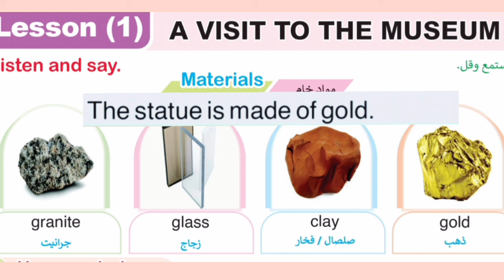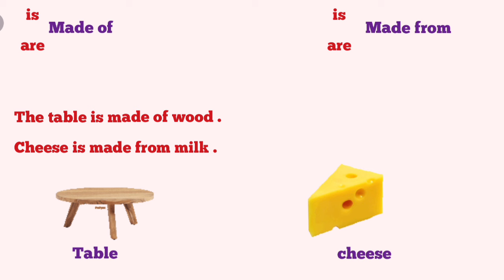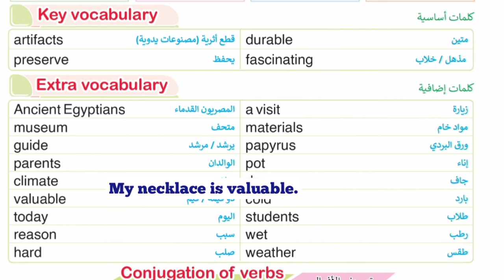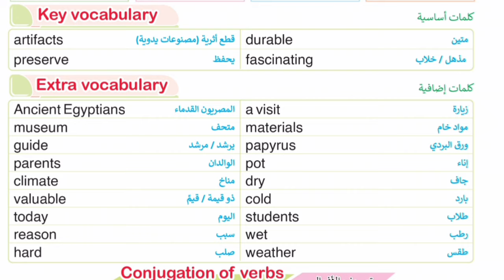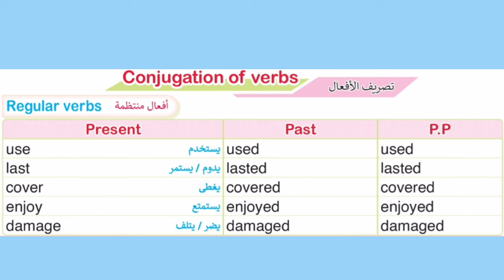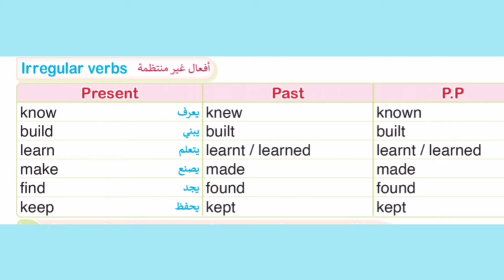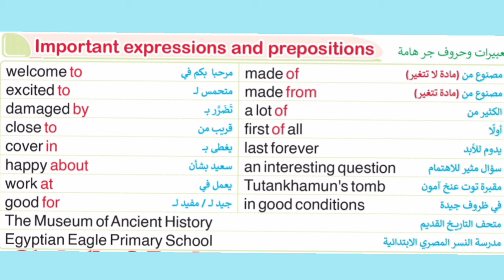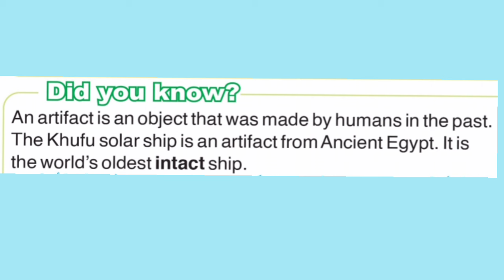كونكت 6 الترم الثاني الوحدة السابعة الدرس الاول من الباهر connect 6 unit 7 lesson 1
انجليزي الصف السادس الترم الثاني الوحدة السابعة الدرس الاول connect 6 unit 7 lesson 1
a visit to the museum
شرح من كتاب الباهر
رقم الواتس للاستفسار عن دروس الاونلاين